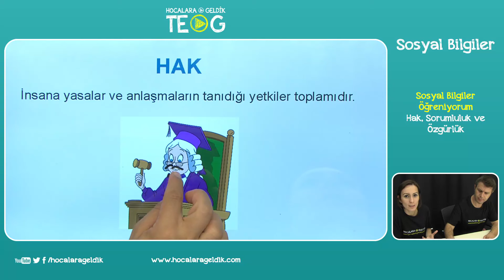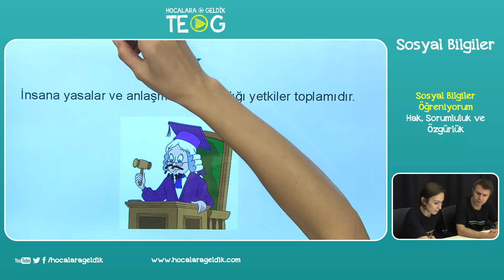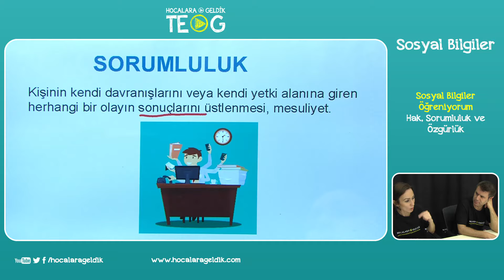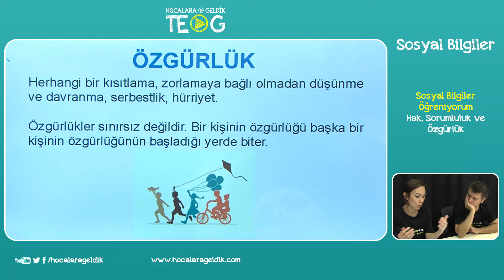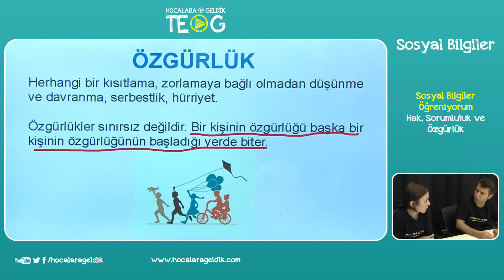Sosyal Bilgiler Öğreniyorum - Hak, Sorumluluk ve Özgürlük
6.SINIF Sosyal Bilgiler